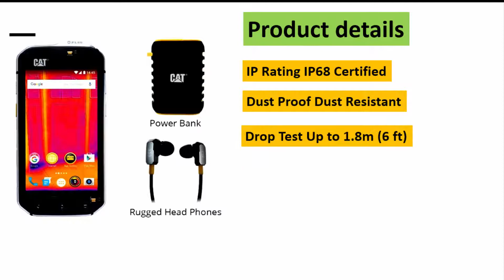Cat s60 phone-Cat s60 smartphone | Best Cat s60 phone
This Video I WIll Show You Cat s60 phone-cat s60 smartphone | Best Cat s60 phone ||
i hope that this video is very helpful For every cat lovers.
So everybody watch this video ,,,